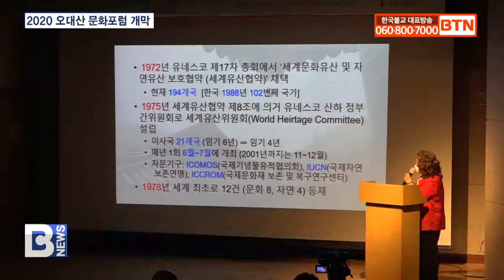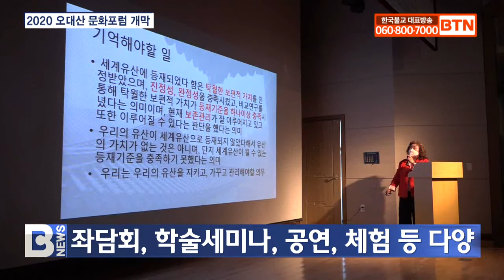[BTN뉴스] 오대산 문화포럼 개막..온택트 시대 선도